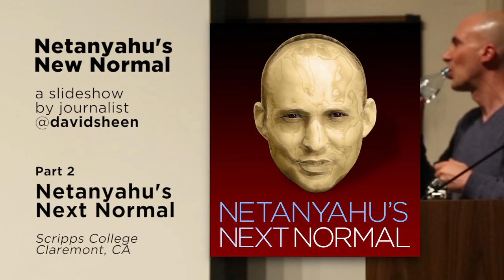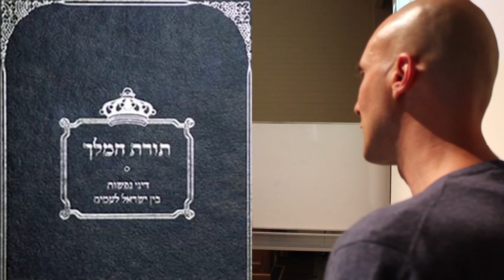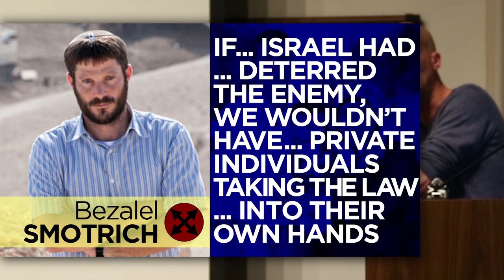[NNN-2] Netanyahu's *Next* Normal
Netanyahu's New Normal - Part 2: Netanyahu's *Next* Normal
Fall 2017 EU/US speaking tour by journalist David Sheen